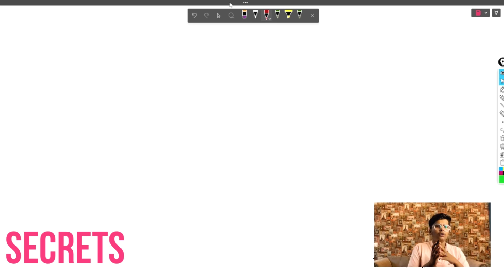SUPPORT & RESISTANCE / BREAKOUT का सम्पूर्ण ग्रंथ - What Is Support And Resistance - Free course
SUPPORT & RESISTANCE का सम्पूर्ण ग्रंथ - What Is Support And Resistance - Free Trading Course Kanhas

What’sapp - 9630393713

FREE ACCOUNT OPEN - DHAN

FREE ACCOUNT OPEN -: ANGEL ONE

FREE BROKERAGE ACCOUNT -: KOTAK

NO 1 BROKER IN INDIA -:

Invest and trade with Kite by Zerodha, India’s largest retail stockbroker. Open an account now.

OPEN DEMATE ACCOUNTS -:

UPSTOX

May God fulfill all your wishes and may you get success in the work you do. ✨💛

में आशा करता हूं आपको हमारा वीडियो पसंद आया होगा तो प्लीज़ चैनल को
 विडियो को ( LIKE ) करे
और ( COMMENT ) में जरूर बताना वीडियो केसा है ***✨💛

Heartfelt thanks to you for watching our video, even if you are our hater, may God fulfill all your wishes.

Are working very hard, one day you will definitely get success.

hit likes.

lots of  ❤️

iPhone 11
Nikon D3300
Boya M1